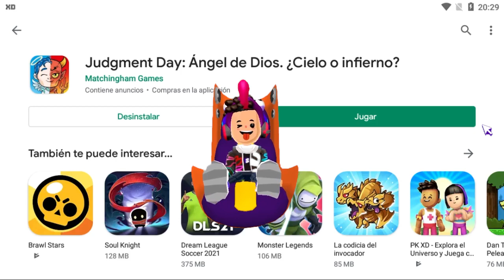SIMULADOR DE SER DIOS 👼🏻 ¿CIELO O INFIERNO? *YOUTUBERS Y PERSONAJES FAMOSOS* 🐸 SIMBA PK XD